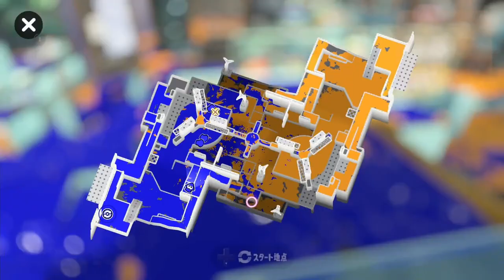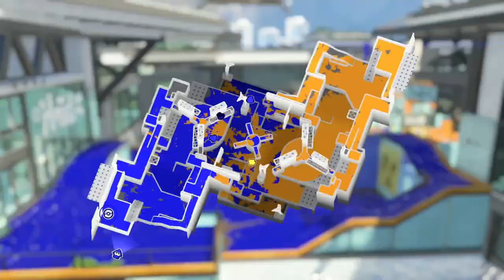【ギアガチャ企画】３つのギアを全部同時に付けると？～スペシャル強化篇～【スプラトゥーン３】